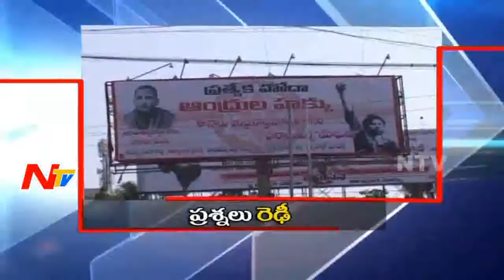News 30/60 || Mid Day News || 8th September 2016 || Part 01 || NTV